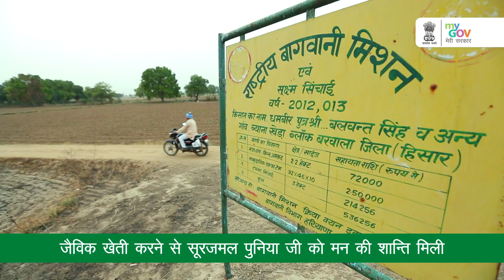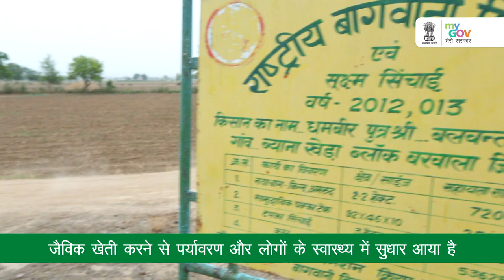Organic Farming Contributor Surajmal Puniya, Bayana Khera Village, Hisar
One of the series of films made for the Government of India. Shoot location Hisar. To double farmers' income by 2022, Ministry of Agriculture & Farmers Welfare is providing training to farmers for progressive and organic farming. Farmers are getting agriculture products at subsidized rates and securing their crops through Fasal Bima yojana.